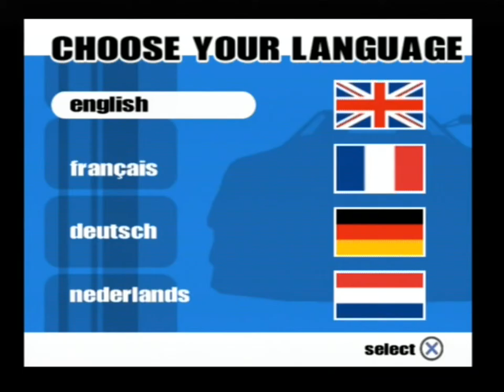[Ps2] Introduction du jeu "Paris-Marseille Racing : Edition Tour du Monde" de Davilex (2003)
Voici l'introduction du jeu video Paris-Marseille Racing : Edition Tour du Monde par Davilex au cours de l'année 2003 sur Ps2